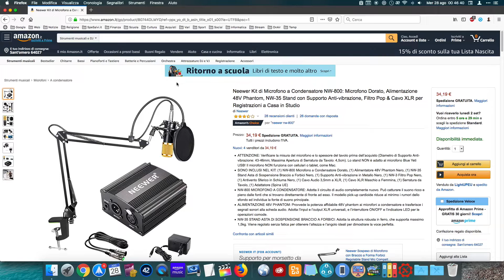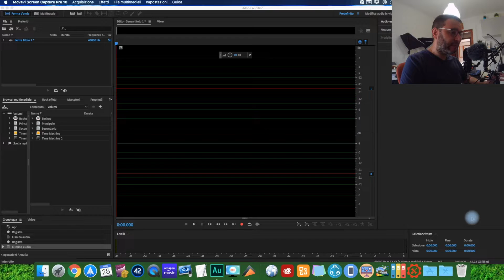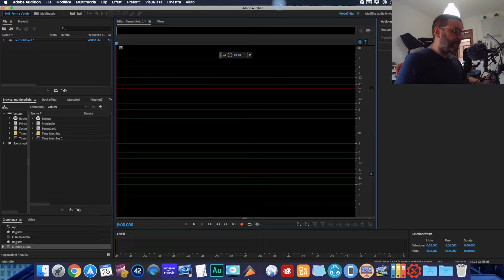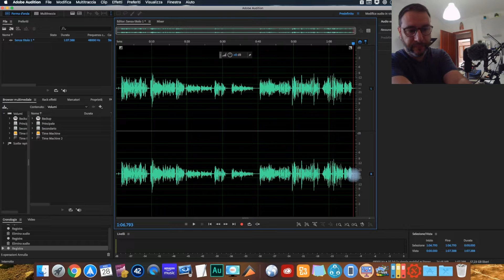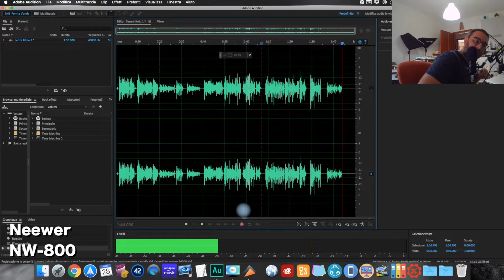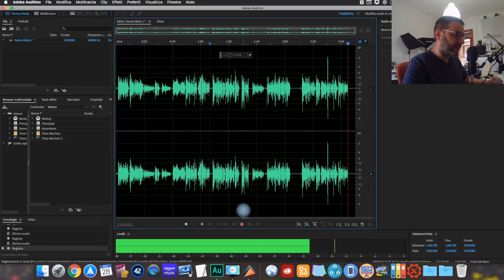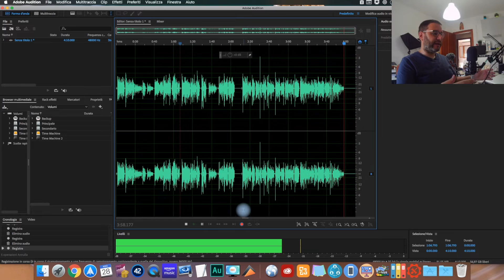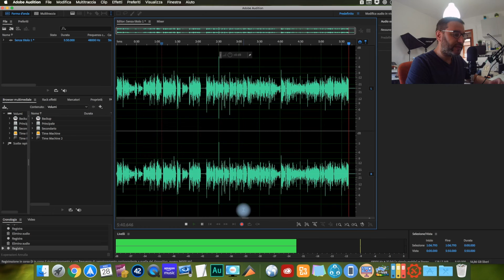UNBOXING e RECENSIONE microfono Neewer NW-800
Video UNBOXING e RECENSIONE del microfono Neewer NW-800.
Un microfono economico, molto conosciuto dagli YouTuber principianti e dalle grandi potenzialità

Microfono Neewer NW-800
Microfono Rode VideoMicro
Microfono Lavalier

▶︎Prova gratuitamente HYPE, ricarica la carta di almeno € 1 e ne ricevi € 10 in omaggio

■ LISTA PRODOTTI TECH CONSIGLIATI